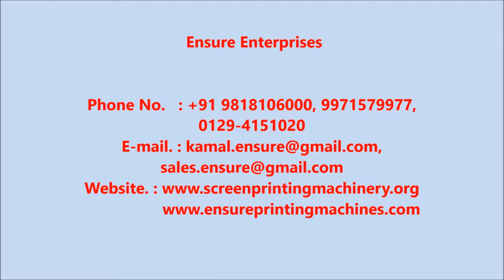Manufacturers of Nail Polish Round Printing Machine